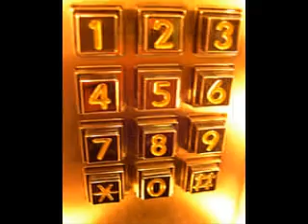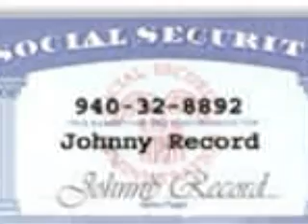History of Cell Phones